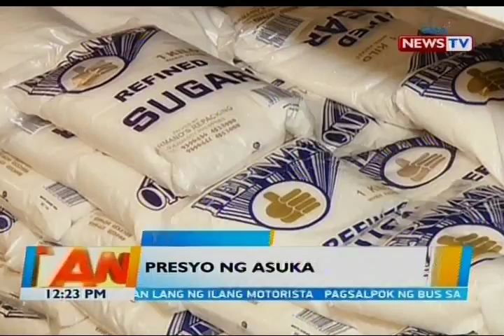BT: Presyo ng gulay mula Baguio City, nagmahal ng P20-P80